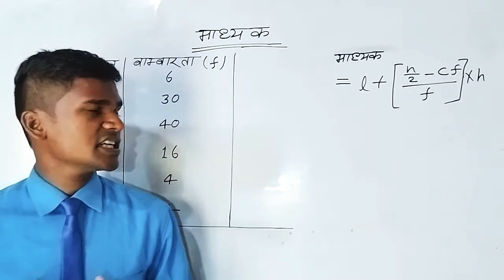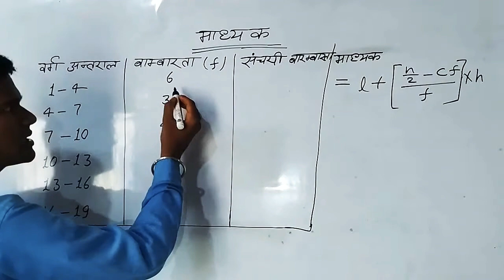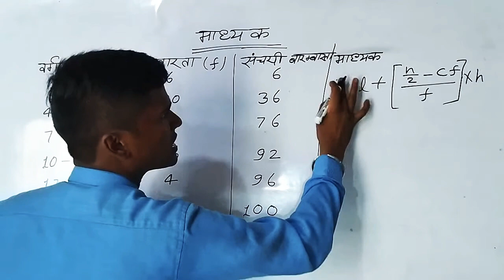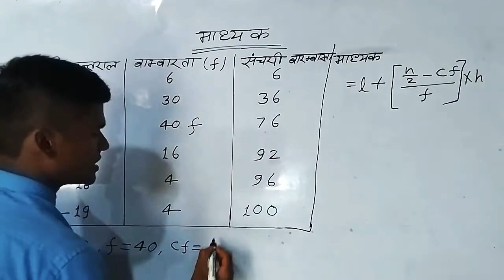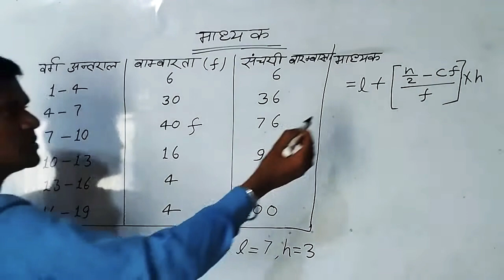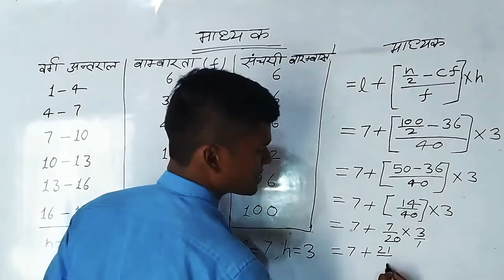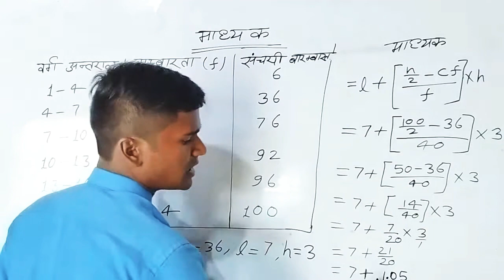माध्यक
माध्य  ( विचलन विधि ) Part 3 -